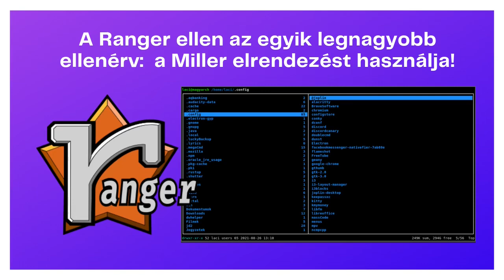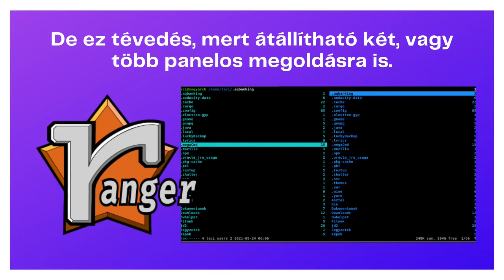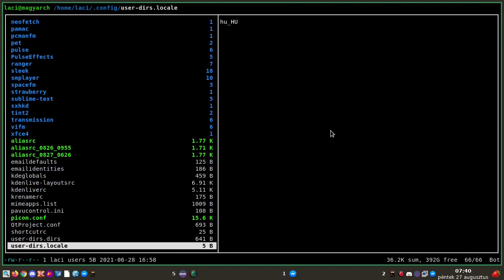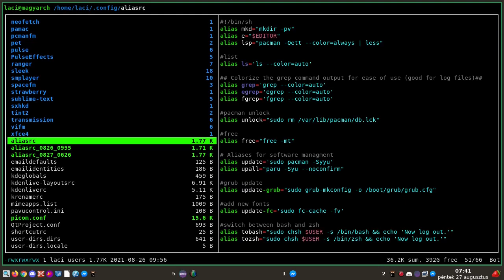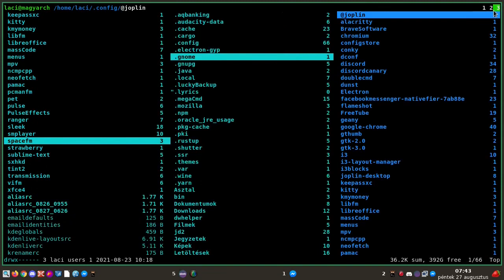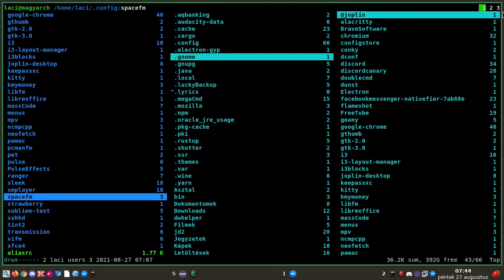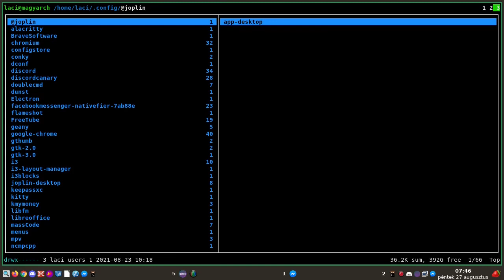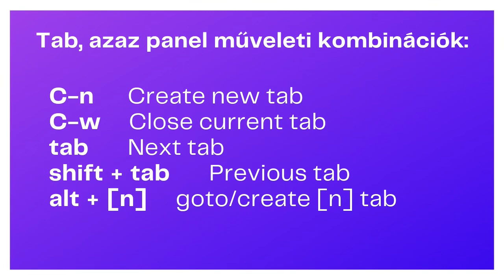Ranger fájlkezelő - Kétpanelos megoldás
A mai Magyar Linux Videóban a Ranger fájlkezelő egyik nagyon kellemes megoldását mutatom be. Sokan tévesen azt gondolják csak a Miller panelkezelést használhatjuk, de ez alapvető tévedés. A megszokott két – vagy több – panel is használható, pontosan úgy, mint pld. a vifm, vagy a grafikus fájlkezelőknél.

Jó Linuxozást!